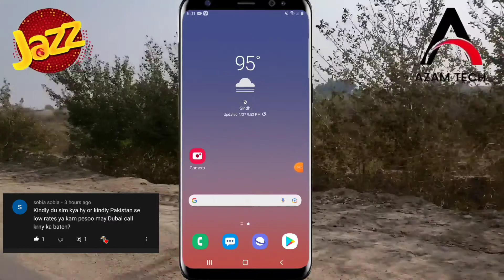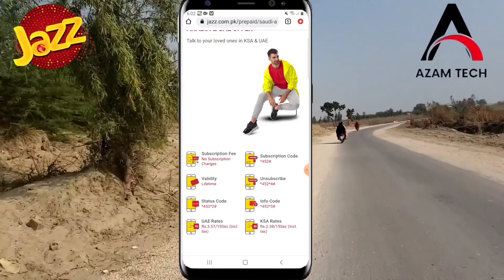How to get jazz international call packages dubai/jazz international call packages KSA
How to get jazz international call packages dubai/jazz international call packages saudi arabia

related searches 🔎
Jazz international call packages to ksa and Jazz to call uae and Jazz ksa call packages 2022 jazz call package jazz call package monthly Dubai call package jazz